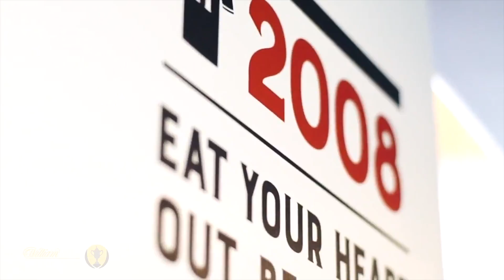What will the new season bring? | Scottish Cup Best Bits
Last season was a classic in the William Hill Scottish Cup.

Goals galore, celebrations, hat-tricks, fantastic fan moments, the Cup tour, Keep It Off The Deck, wonder-goals and more...

What will this season bring?